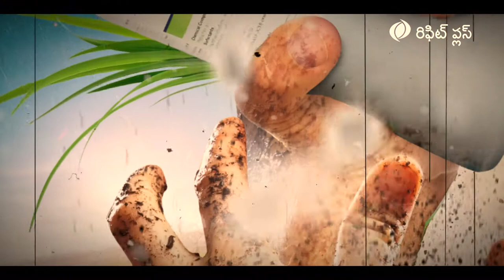RifitPlus TVC Telugu